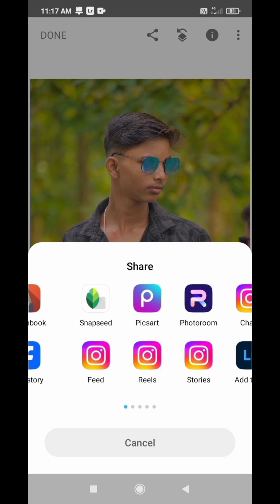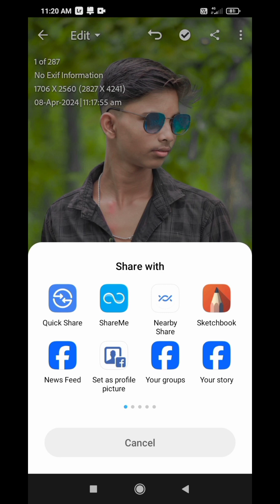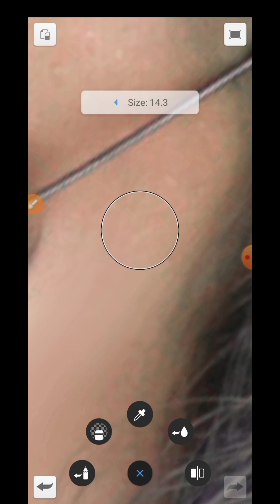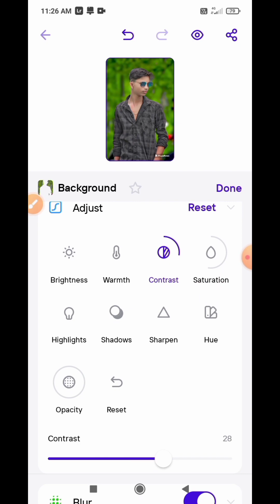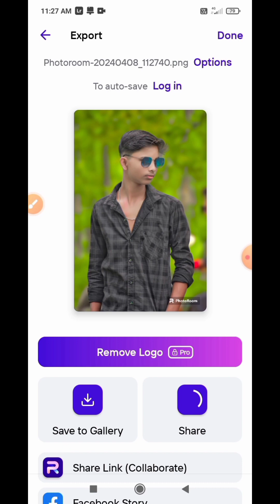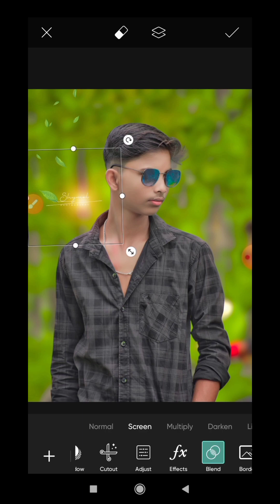HDR Face Smooth Skin whitening photo Editing ll Autodesk skin Face painting Editing